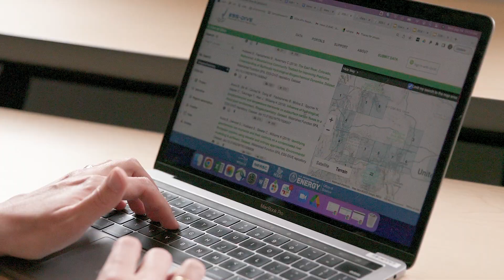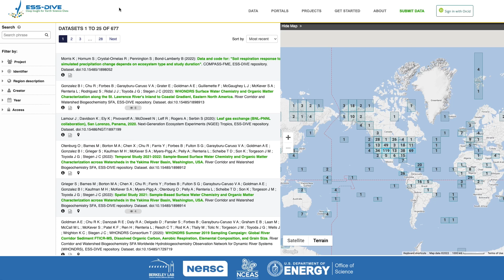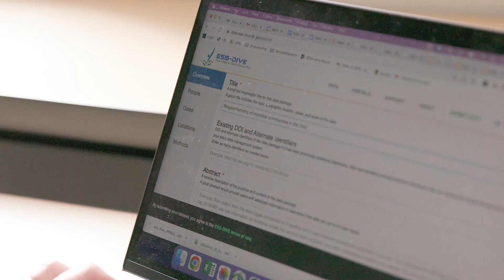Basics2Breakthroughs: Decluttering data to accelerate Earth science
Ecologist and environmental informatics researcher Joan Damerow is using interdisciplinary data to help accelerate environmental systems science. She’s working with the scientific community to build data management practices and tools needed to integrate and reuse datasets gathered by scientists around the world, to easily share findings and put that information to work.